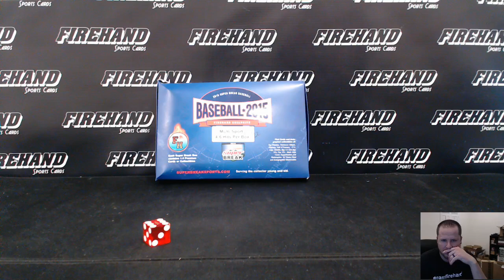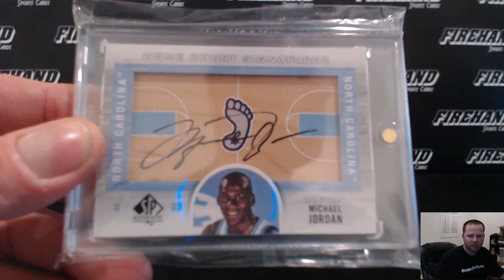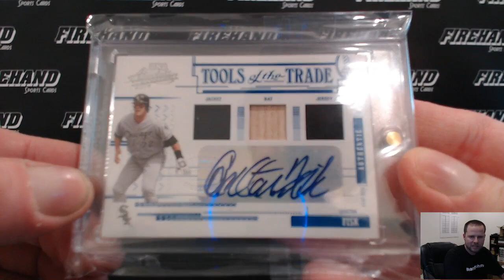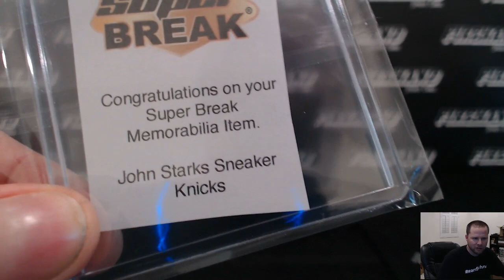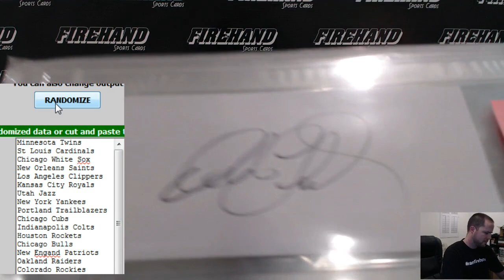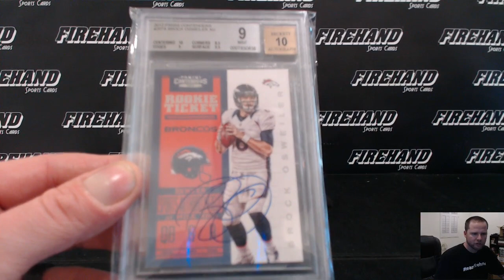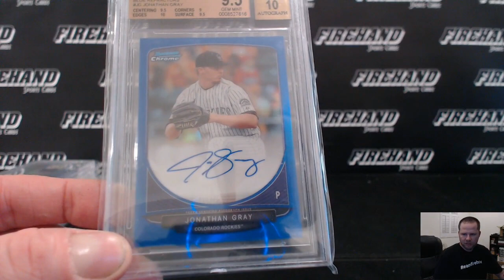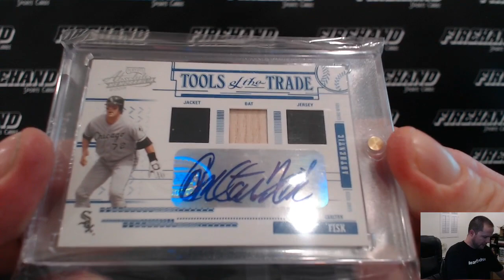2015 Super Break Firehand Exclusive Multi-Sport Box Break #21 (22) ~ 1/30/16